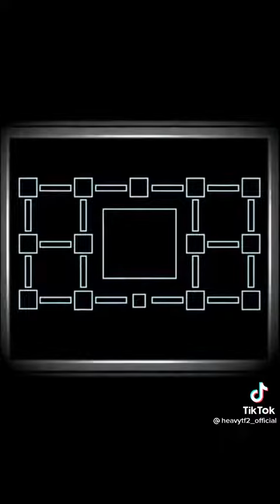Is That Seat Taken?